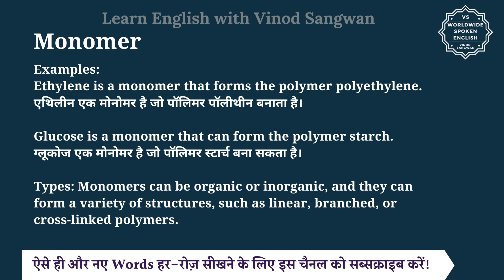Monomer meaning in Hindi | Monomer ka matlab kya hota hai | English to hindi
इस वीडियो में आप Monomer का हिंदी में मतलब समझेंगे और साथ में Monomer का pronunciation भी सीखेंगें यानि की आप Monomer के अर्थ के साथ साथ ये भी सीखेंगें की Monomer को कैसे बोले या Monomer को बोलने का सही तरीका क्या है |

तो बस एक मिनट में सीखिए Monomer को|
Let’s learn Hindi Meaning of Monomer in detail.

Monomer का हिंदी में अर्थ होता है
A monomer is a small molecule that can bind chemically to other monomers to form a polymer. Monomers are the building blocks of polymers. Here are a few key points about monomers:

Basic Unit: Monomers are the simplest unit in a polymer, capable of bonding with other identical or different molecules.

Polymerization: The process by which monomers chemically bond to form polymers is called polymerization.

Examples:
Ethylene is a monomer that forms the polymer polyethylene.
एथिलीन एक मोनोमर है जो पॉलिमर पॉलीथीन बनाता है।

Glucose is a monomer that can form the polymer starch.
ग्लूकोज एक मोनोमर है जो पॉलिमर स्टार्च बना सकता है।

Types: Monomers can be organic or inorganic, and they can form a variety of structures, such as linear, branched, or cross-linked polymers.

Monomer को इन उदाहरणों से और अच्छे से समझ सकते हैं